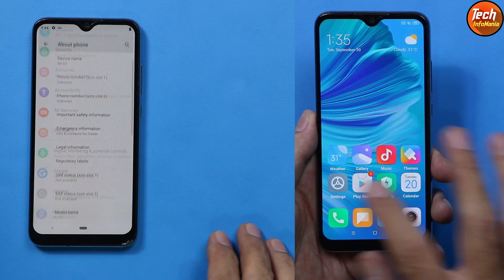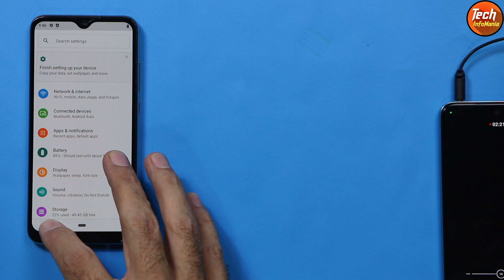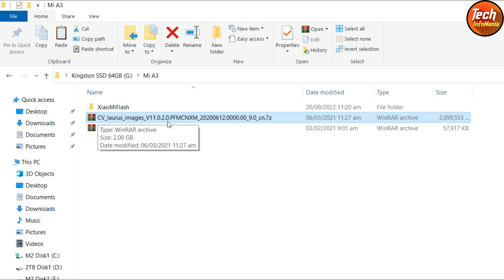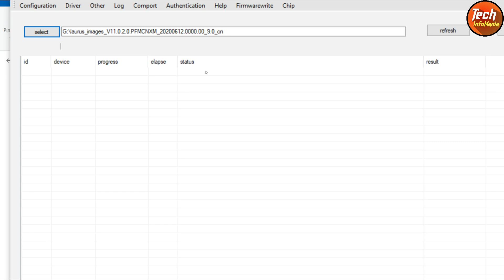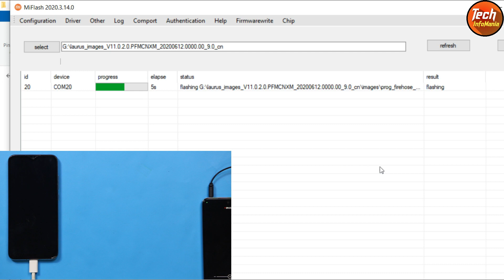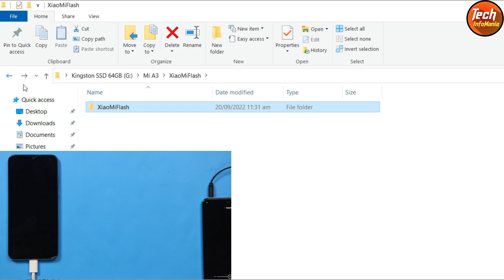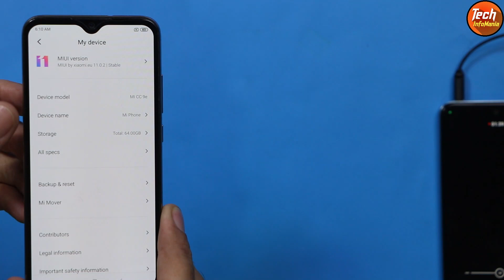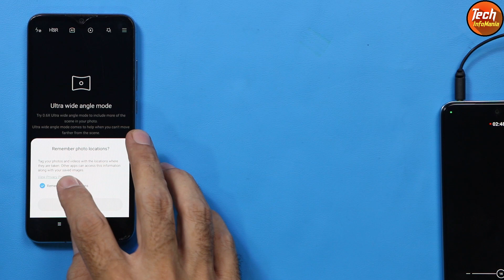Install Stable Miui 11 Rom On Mi A3 اردو हिन्दी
Stable with no LAG
This is Miui 11 the legendary rom converted and ported for Xiaomi Mi A3.
Performing best on Mi A3.
Must install and give  try if you love Miui ROMS.

Mi A3 must be updated to Stock Android 11 and must be on Stock Android One ROM

If you ever want to go back to stock android 11 rom then watch this video

Must unlock bootloader of Mi A3 before proceeding this method.
Bootloader will remain be unlocked as far using this ROM.

Must save all data before proceeding
Must charge battery to maximum
Must turn OFF lock screen password
Must sync google account once then remove

Enjoy Miui 11 the best ever rom on Mi A3.

Stay Blessed

Download

Miui 11 Android 9 for Mi A3 the converted rom

Indian Users of Mi A3 model ends wil SL may have Mic issue so better to flash this fixed file booting back into TWRP
Bugs: mic(fixed) just for  (SI) motherboard, do not flash on (SH) motherboard